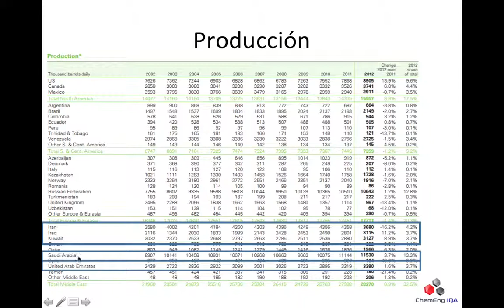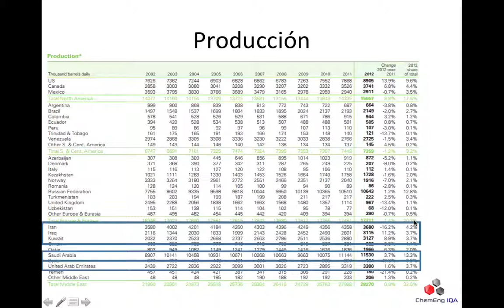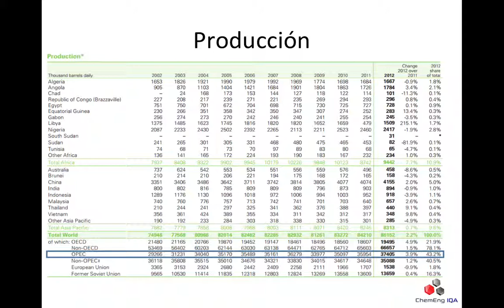PETRO33: Producción mundial de petróleo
Un vistazo rápido a la producción mundial de petróleo por paises y regiones. Rápidamente destacamos EUA, Arabia Saudita y Rusia

Breve introducción a la pérdida por fricción de accesorios en tuberías.